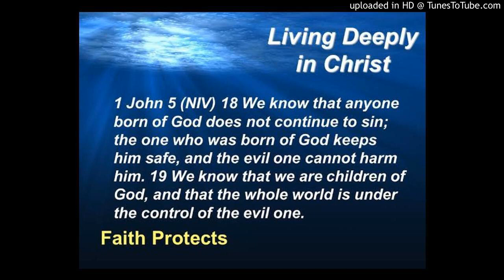தேவனால் பிறந்தவன்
Hindi to Tamil message by Pr A.Thomas, Mahima AG Church surat on the following topic and on the basis of following Bible verses

Topic: தேவனால் பிறந்தவன்/ we are born of God

Bible verses

John 1:12,13
John 3:3-5
James1:18
1peter1:23
1John 5:1-5
1John 5:18,19
1John 4:4
1John 3:9
Romans 8:14-17